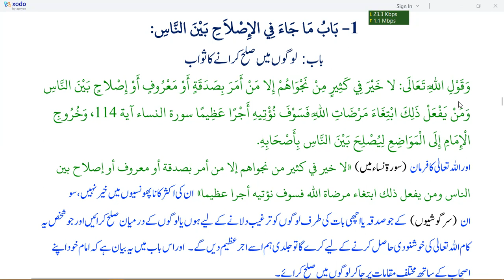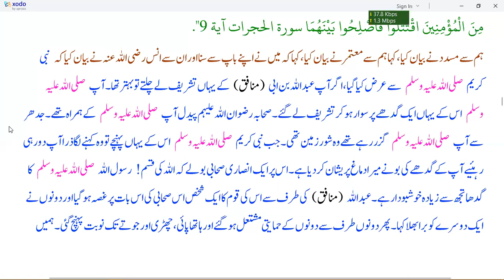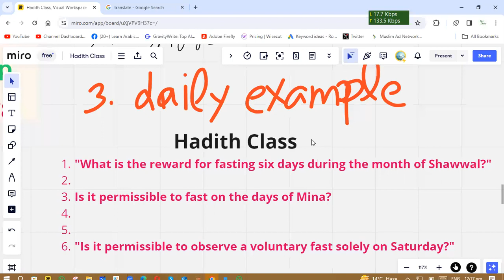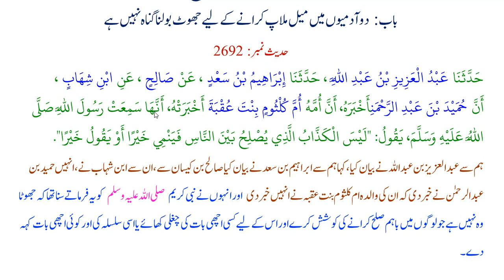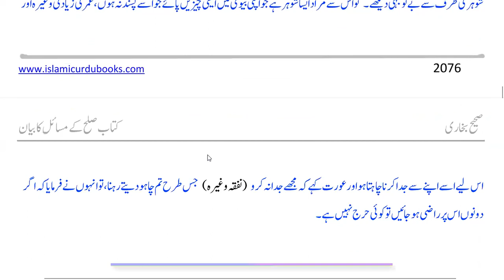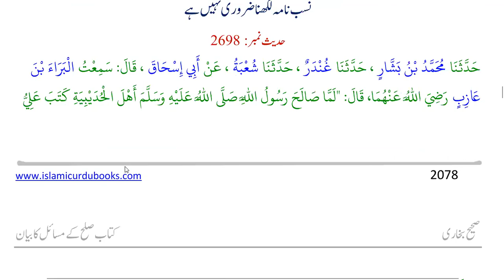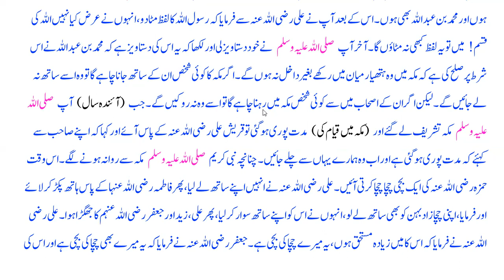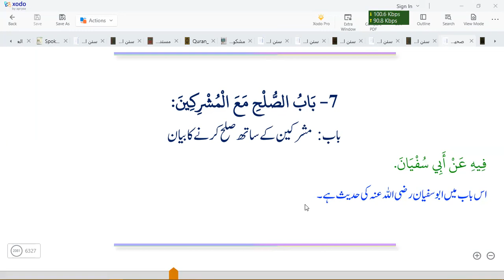آؤ احادیث سمجھیں